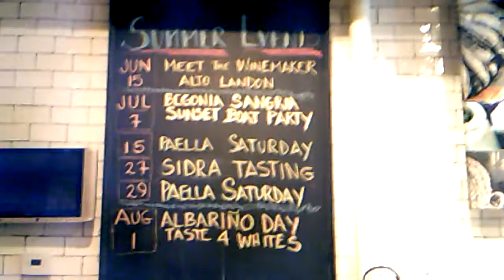New York 2017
This is my 2017 trip to NYC. This year I visited Moore St. Market in Brooklyn aka Brooklyn Marqueta, also The San German and Johnny Albino Music Center also on Moore, and Despana Food and Wine on Broome St in Lower Manhattan. The food at the Moore St. Market was tremendous.  I had Arroz Con Pollo and also a Bacalaito. They had a really kewl Father's Day Fiesta going on, but unfortunately the audio on my camera isn't great in large spaces to pick up the great sound of the Trio Boricua who was performing.